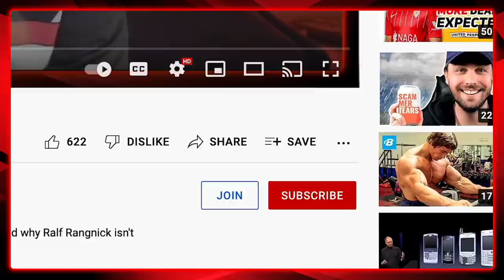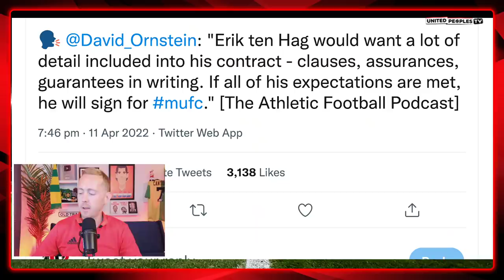Gary Neville Warns Erik Ten Hag About Becoming Man Utd Manager | REACTION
Gary Neville spoke about Erik ten Hag becoming Manchester United manager on his latest Sky Sports Podcast. In this reaction video, Sam takes a look at Gary's comments about Ten Hag, his warnings and thoughts on Man United's squad as a whole right now as well as Ralf Rangnick.